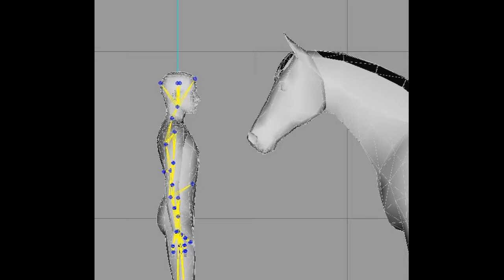Animation Test - Horse Interactions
Horse interaction test animation. Feed that beauty a treat and give him a pet while you're at it.